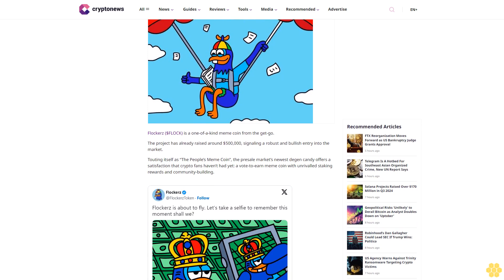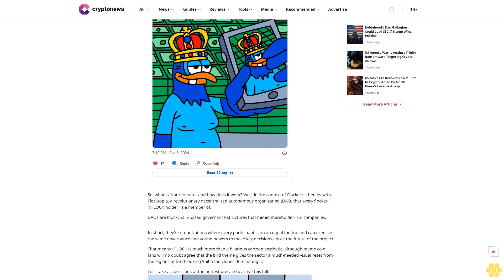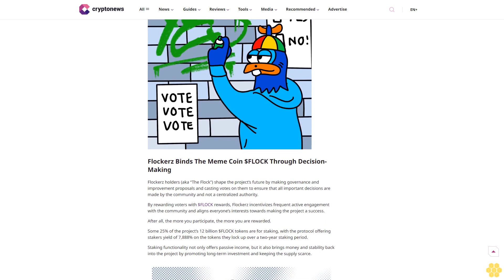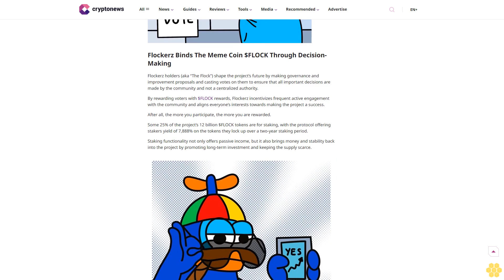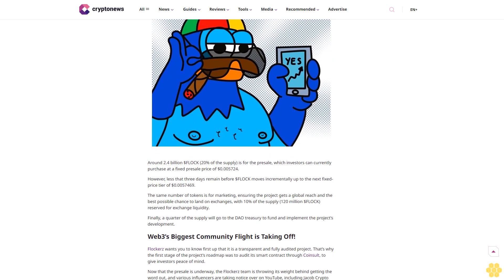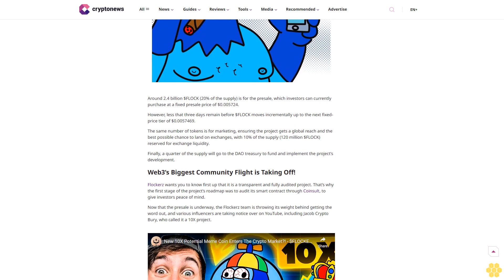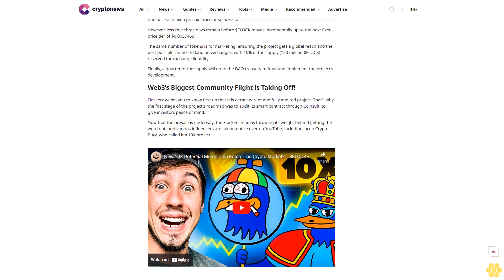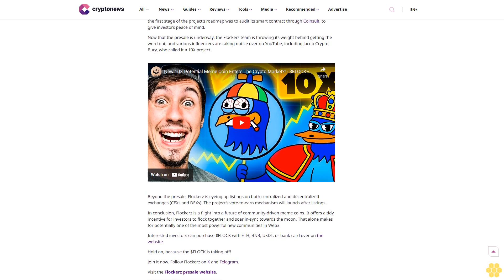As Crypto Whales Accumulate This Meme Coin, Is a Major Breakout on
Meme Coins

Presale

Staking

Flockerz has already raised $500,000 off the back of its revolutionary vote-to-earn Flocktopia DAO and $FLOCK token.

Web 3 Journalist

Tim Hakki

Web 3 Journalist

Tim Hakki

About Author

A journalist and copywriter with a decade's experience across music, video games, finance and tech.

Author Profile

Copied

Flockerz ($FLOCK) is a one-of-a-kind meme coin from the get-go.

The project has already raised around $500,000, signaling a robust and bullish entry into the market.

Touting itself as “The People’s Meme Coin”, the presale market’s newest degen candy offers a satisfaction that crypto fans haven’t had yet: a vote-to-earn meme coin with...